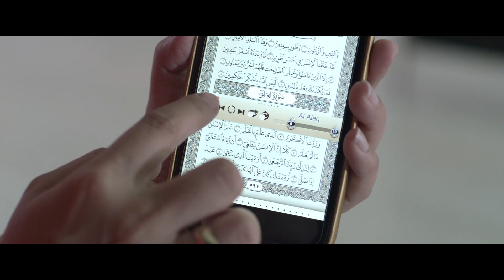99% MUHRIM Get Married 5 Official Trailer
Saksikan di Bioskop 30 Juli 2015
"USAI MUDIK LEBARAN"
Produser : Chand Parwez Servia - Fiaz Servia
Sutradara : Fajar Bustomi
Editor : Cesa David Luckmansyah
Penulis : Cassandra Massardi
pemain : Nirina Zubir, Nino Fernandez, Ricky Harun, Anggika Bolsterli, Meriam Bellina, Jaja Mihardja, Ira Wibowo, Amink, Fathir Muchtar, Imam Darto, Dhimas Danang, Kemal Palevi, Pandji Pragiwaksono dll.

MAE (Nirina Zubir) dan RENDY (Nino Fernandez) tambah mapan, gaya hidupnya semakin tinggi, bahkan Rendy ditawari untuk pindah ke Amerika. Tidak ada yang kurang dalam hidup Mae, suami ganteng dan sukses yang sangat mencintainya, anak-anak yang lucu dan pintar, juga kekayaan. Namun saat dinner merayakan wedding anniversary, mobil PAK dan BU MARDI (Jaja Mihardja – Meriam Bellina) yang dititipin anak-anak Mae, HANUNG (Farras Fatik), MARK (Steven Craig), dan OPRAH (Hadijah Shahab) dibegal! Kondisi Bu Mardi genting. Mae shock, hari yang perfect dalam sekejap berubah total! Mae melihat anak-anaknya berdoa. Panik Mae mencari buku do’a di mobil hasil melayat. Untungnya Bu Mardi siuman, dan bilang ia yakin berhasil siuman karena do’a Mae dan anak-anaknya. Mae pun nangis, ia sadar ada yang belum ia miliki, yaitu Iman!

Di tengah kegalauan Mae, SOPHIE (Anggika Borsterli) yang sudah kawin gantung mulai berpikir dua kali untuk mengesahkan perkawinannya dengan JALI (Ricky Harun) yang posesif, malah berusaha kabur dari Jali dengan masuk ke pesantren kilat. Tidak disangka-sangka, di pesantren Sophie mendapat hidayah, bahkan mengubah penampilannya yang biasa sexy menjadi syar’ii. Mae kaget, Sophie kok lebih berani buat keputusan, bahkan menjual barang-barang mewahnya di garage sale bersama EMAN (Amink) untuk santunan.

Perubahan Sophie dan Mae yang mengacu ke agama, bukannya membuat orang-orang di sekitar mereka senang, tapi justru panik! MAMI RENDY (Ira Wibowo) takut Sophie terpengaruh kalangan ekstrimis seperti Si JUBAH HITAM (Kemal Palevi). Mae terlibat perdebatan tanpa henti dengan Rendy. Rendy akhirnya mengajak Mae ikut pengajian, tapi ternyata di tempat pengajian PAK BAMBANG (Pandji Pragiwaksono) Rendy asyik ngelobby. Mae malah berkenalan dengan ustad ganteng, MUCHTAR (Fathir Muchtar).

Bu Mardi menyarankan untuk mengubah Rendy yang Islam KTP harus mulai dari diri Mae sendiri! Mae menggunakan anak-anak buat ngajakin Rendy shalat jamaah, tapi Rendy malah main game! Perang dingin Mae dengan Rendy berlanjut! Rendy diam-diam ambil buku bacaan shalat Mae. Di kantor, Rendy masuk ke musholla karyawan. ANAK BUAHnya (Dimas Danang dan Imam Darto) menyangka kantor mau bangkrut, atau Rendy mau bercerai hingga jadi religius!

Berbagai cobaan perkawinan sudah Mae dan Rendy lewati. Mulai dari masa belum bisa punya anak, kecemburuan, baby blues, bahkan sampai puber kedua. Namun bagaimana dengan dasar dari ikatan perkawinan yang paling hakiki? Apa Mae sanggup mengatasi cobaan terbesar dalam hidup, yakni meraih kebahagiaan di dunia lewat perkawinan? Bagaimana dengan akhir hubungan Sophie dan Jali? Temukan jawaban 1% sisa ‘kesempurnaan Pernikahan’ di Get Married 5!